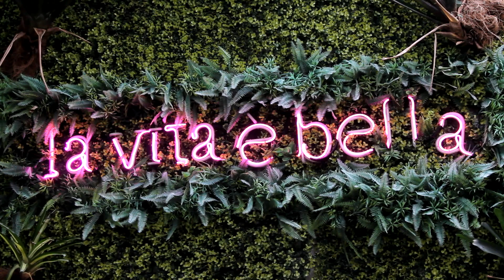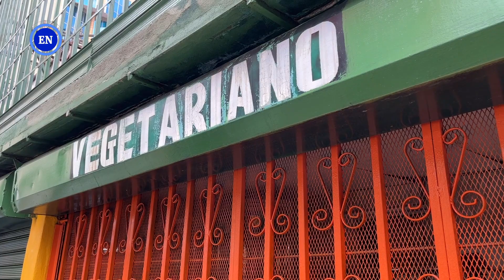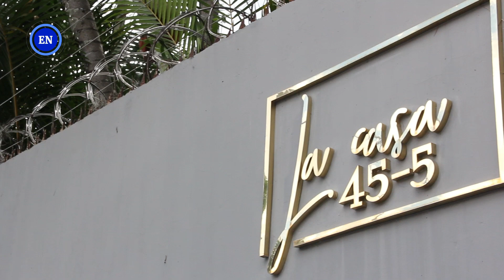Propuesta vegana en Caracas: dónde ir, qué comer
Según la historia gastronómica de la ciudad, y de aquellos que fueron parte de ella, alguna vez Caracas llegó a tener 13 restaurantes cuya oferta excluía alimentos de origen animal: lácteos, carne, huevos, miel y sus derivados. Hoy solo sobreviven tres. El cuarto, El Cebollín, un ícono ubicado en el centro de la ciudad, cerró tras la pandemia. Sabas Nieves, Voiayo, Prana, The Veggies y Conessione naturale apuestan por un menú saludable y la alimentación inteligente